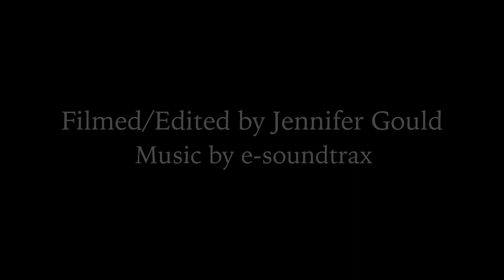Bellevue West High School Walk Out 2018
Walk out at Bellevue West High School in Bellevue, Nebraska on March 14, 2018.

Facebook: Jennifer Gould Photo & Video